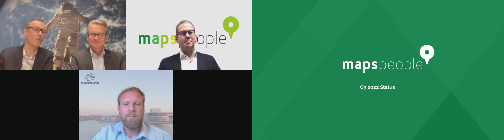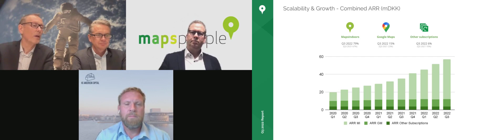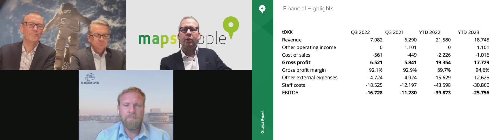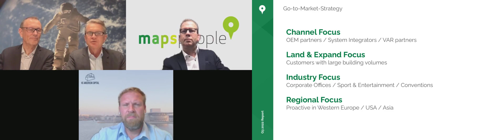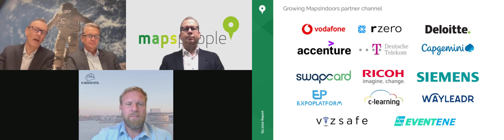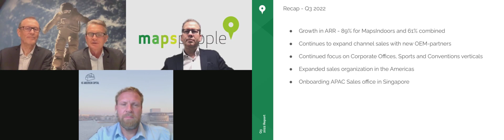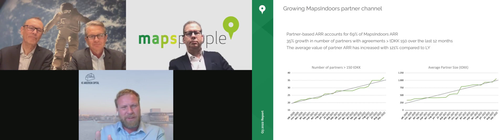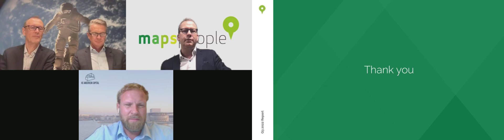MapsPeople – Presentation Of Q3 Quarterly Report 2022 - 24.11.2022